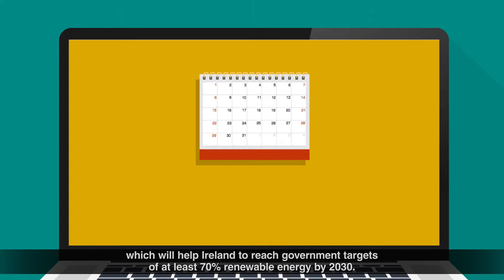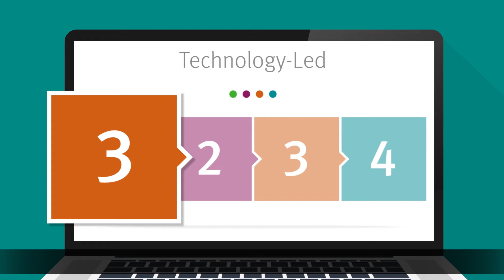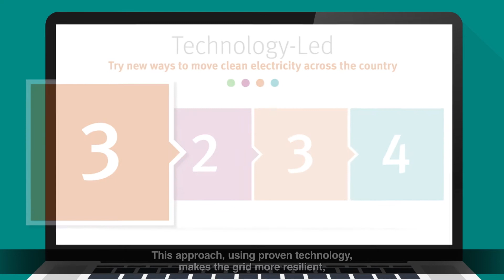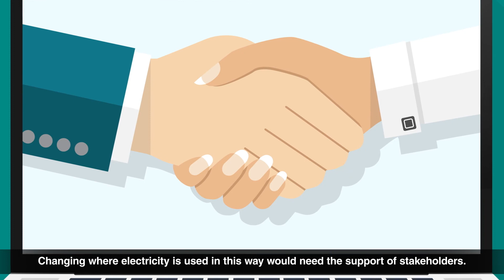Shaping Ireland's Electricity Future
Everyone can help in the fight against climate change. At EirGrid, we're strengthening the grid so that Ireland can use more renewable energy. We want to hear your views on how we do this.